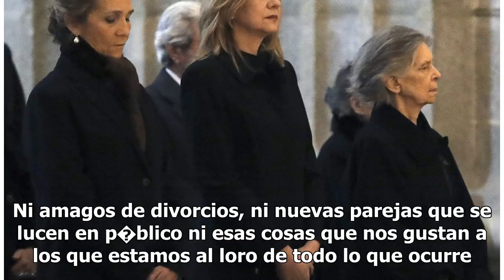El Rey Juan Carlos aparece en público con la infanta Elena